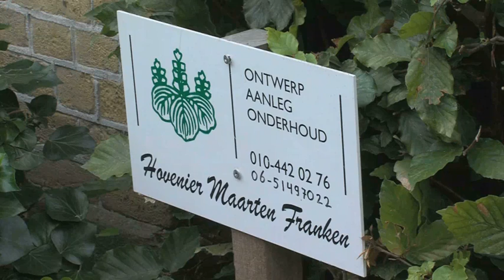hovenier - Capelle Aan Den Ijssel Hovenier Maarten Franken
Hovenier Maarten Franken gevestigd in Capelle Aan Den Ijssel is een uitstekende keuze wanneer u op zoek bent naar " hovenier of design tuin. Voor meer informatie, bel 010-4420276 of bezoek bovenstaande website.